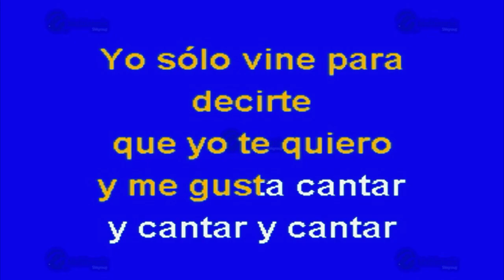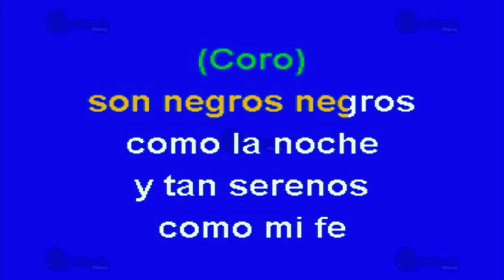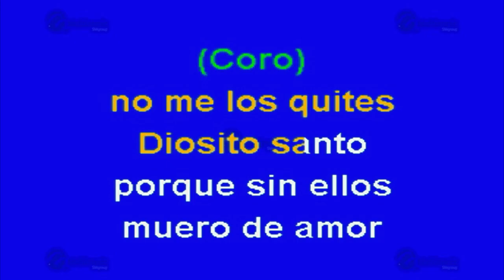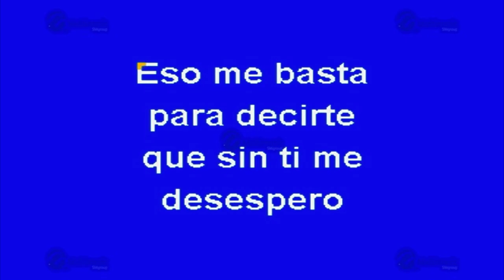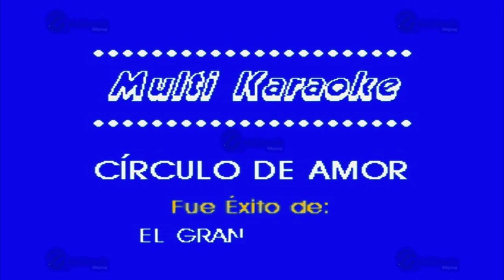Círculo De Amor - Multikaraoke - Fue Éxito De El Gran Silencio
Canción: Círculo De Amor
(Solo Como Referencia)
Fue Éxito De: El Gran Silencio

Clave Del Disco: OKE-0045
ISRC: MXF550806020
Copyright: Multimusic S. A. de C. V.